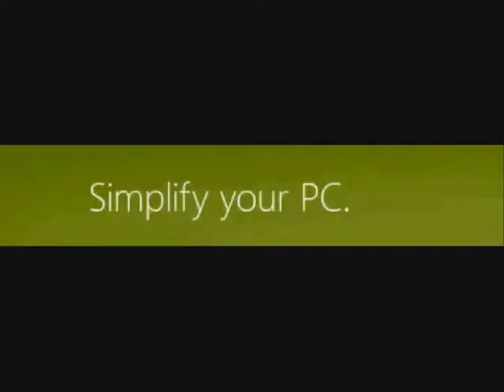Douche Bags Episode 2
Fat Cop Attack! Live and eat pie!
Same thing! Just another episode :D
Episode 3 coming November or December 2010!